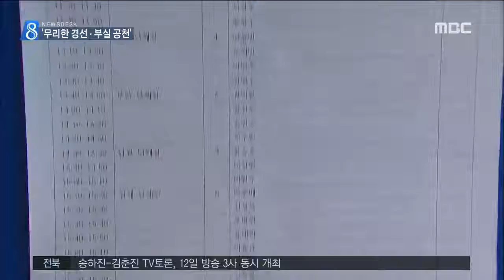민주당 무리한 경선 일정